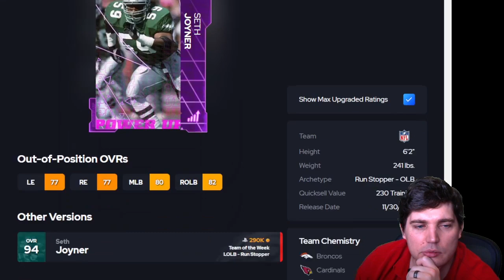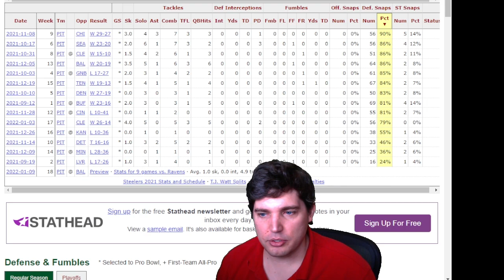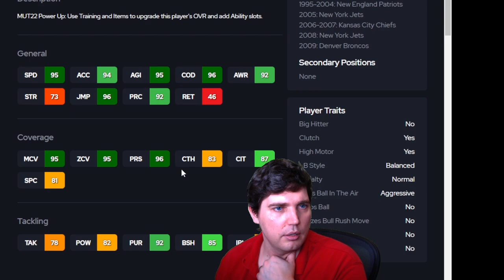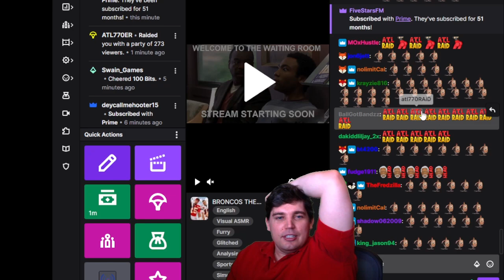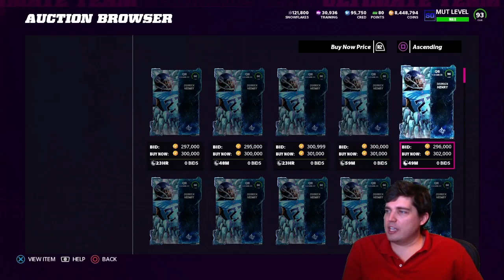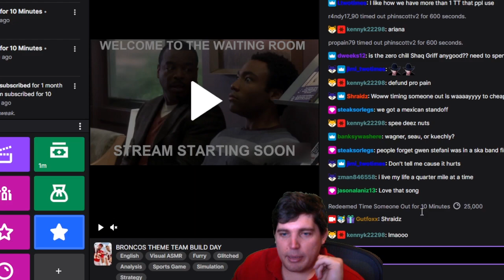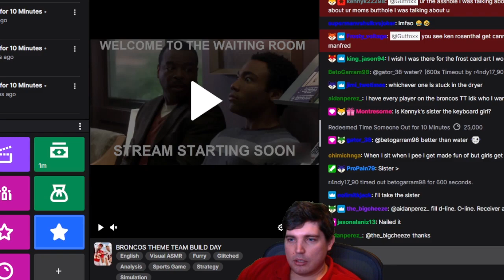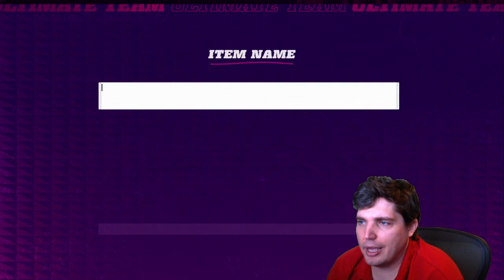I will now spend 2 hours buying the Denver Broncos theme team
Today use all our buying power to procure what could be the best theme team in MUT 22.